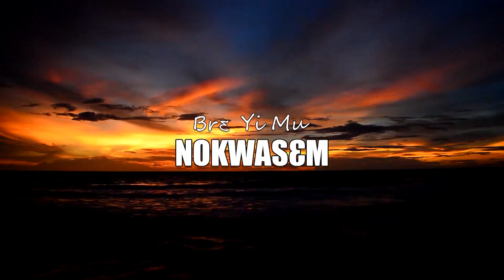Pr Seth Asare Tawiah Sermon 1